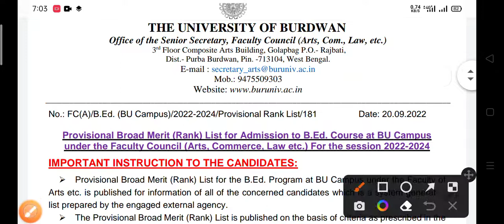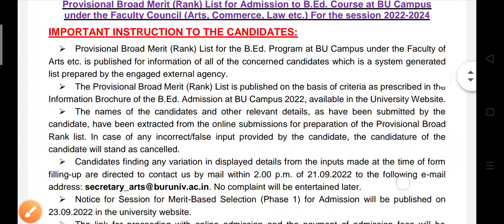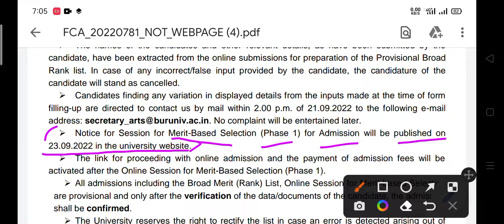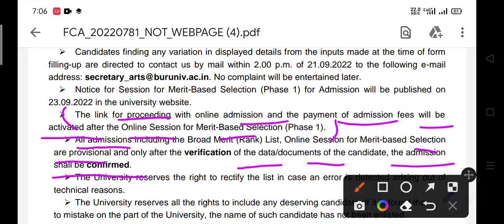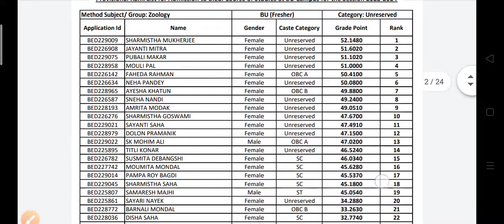Burdwan University B.ed merit list 2022. B.ed merit list 2022. B.ed application edit date.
Burdwan university b.ed application last date
Burdwan university b.ed correction date 2022
B.ed admission in Kolkata
B.ed admission in wbuttepa
B.ed exam update 2022
Wbuttepa b.ed 2nd Sem exam date 2022
B.ed admission in kalyani University
Burdwan University online counselling published date 2022
Burdwan University ma admission 2022
Burdwan University merit list 2022
Burdwan University application form fill up 2022
Burdwan University exem news
Burdwan University b.ed Admission 2022
Pg admission in Kalyani University
Pg admission in Kolkata University
Pg Admission in vidyasagar University
Pg admission in jadavpur University
Burdwan University b.ed exem update
Burdwan University b.ed online apply process 2022